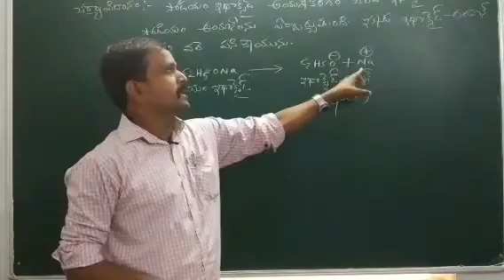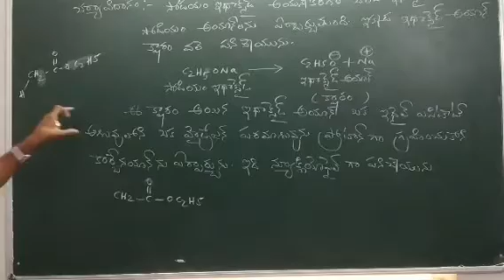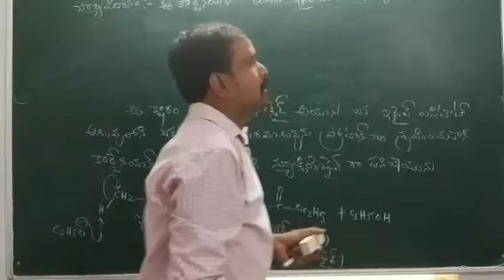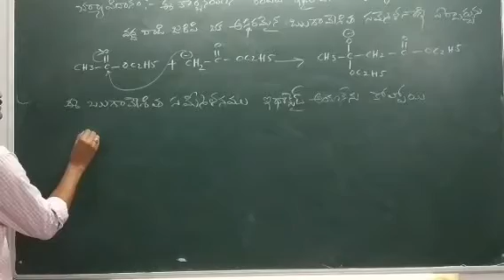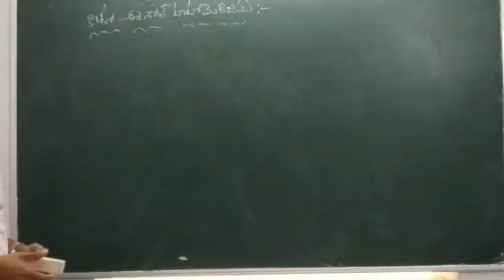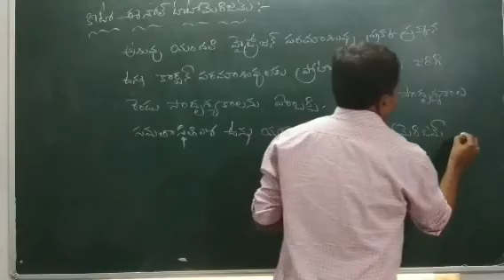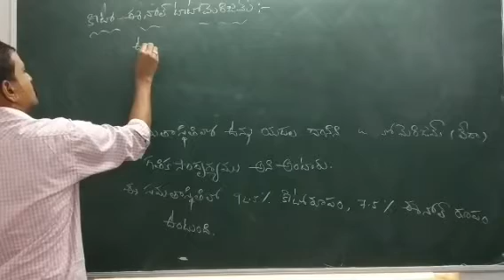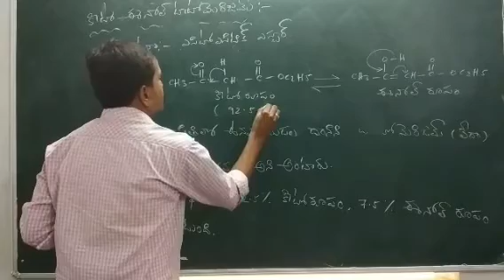Bsc 3rd semester chemistry class by P .Sanyasirao